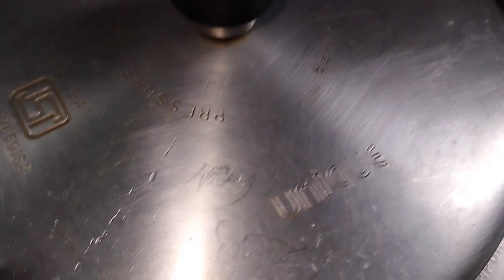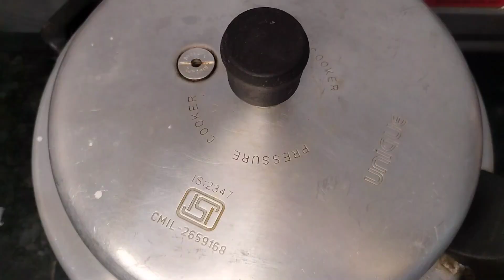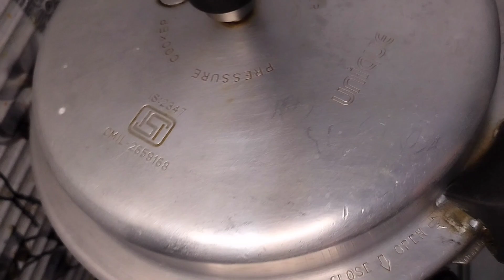Hyderabadi daal Gosht/Chana daal Gosht/मटन दाल गोश्त/Daalcha रेसिपी